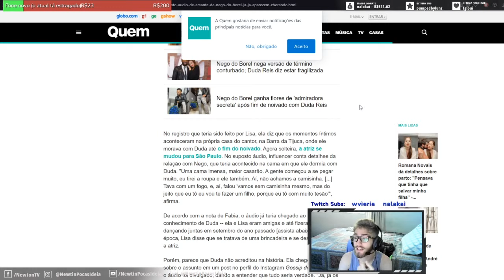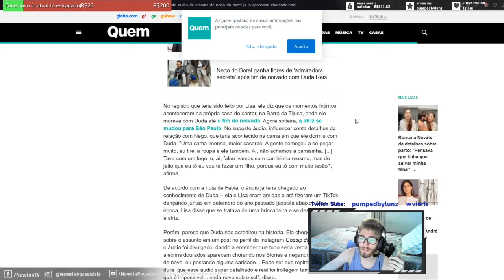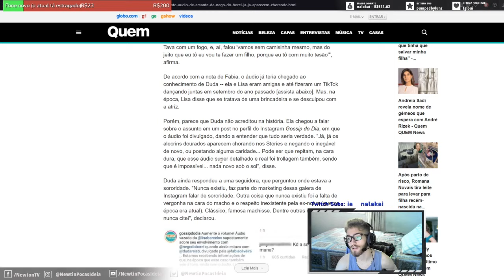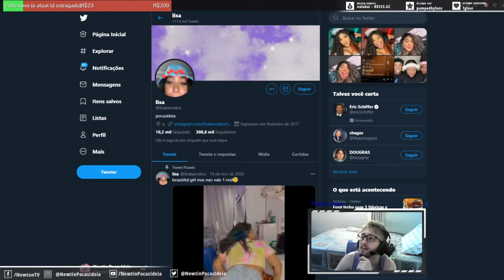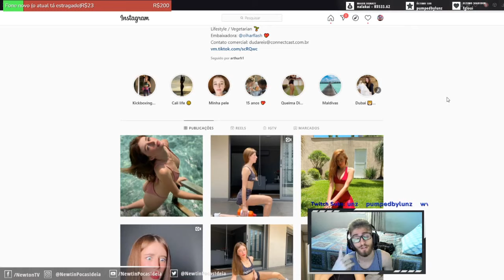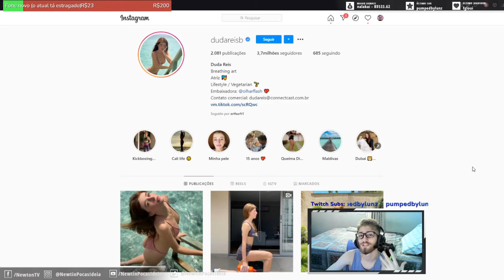ENTENDA! Áudio de suposta amante de Nego do Borel vazou e Duda Reis comenta sobre...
Saiu áudio de Lisa Barcelos comentando sobre uma vez que foi para a casa do Nego do Borel, com detalhes de várias coisas que aconteceram ali... O áudio infelizmente não pode ser divulgado aqui e não poderei mostrar pra vocês, mas espero que gostem.

"No registro que teria sido feito por Lisa, ela diz que os momentos aconteceram na própria casa do cantor, na Barra da Tijuca, onde ele morava com Duda até o fim do noivado. Agora solteira, a atriz se mudou para São Paulo. No suposto áudio, influencer conta detalhes da relação com Nego, que teria acontecido onde ele dormia com Duda. "maior casarão..."
De acordo com a nota de Fabia, o áudio já teria chegado ao conhecimento de Duda -- ela e Lisa eram amigas e até fizeram um TikTok dançando juntas em setembro do ano passado. Mas, na época, Lisa disse que se tratava de uma brincadeira e se desculpou com a atriz.

Porém, parece que Duda não acreditou na história. Ela chegou a falar sobre o assunto em um post no perfil do Instagram Gossip do Dia, em que o áudio foi divulgado, dando a entender que tudo seria verdade. "Já, já os alecrins dourados aparecem chorando nos Stories e negando o inegável de novo, ou postando alguma caridade... Pode ser que repitam, na cara dura, que esse áudio super detalhado e real foi trollagem também, sendo que é impossível... nada novo sob o sol", disse."